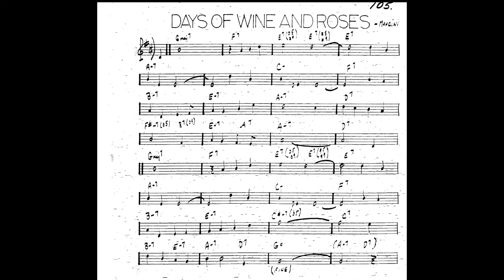Days of Wine and Roses Play along - Backing track (Bb key score trumpet/tenor sax/clarinet)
*FREE Backing tracks - Play-along (Bb key score trumpet/tenor sax/clarinet)*